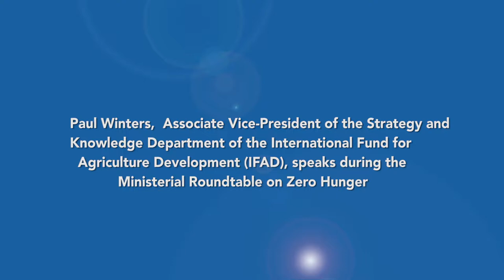Paul Winters gives IFAD statement on Zero Hunger to FAO APRC 34, 2018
This video presents the organizational statement of the International Fund for Agricultural Development (IFAD) to the Ministerial Roundtable on Zero Hunger  at the 34th Session of the FAO Asia Pacific Regional Conference (APRC 34, 9-13 April 2018, Fiji), by Paul Winters, Associate Vice-President of the Strategy and Knowledge Department. IFAD invests in rural areas. The context of investment is changing. The dynamics of rural areas and economies are transforming into a driver for rural growth. Diet and food systems are transforming and climate is changing. IFAD invests in crops and the types of crops which are invested in is important. Gender, indigenous and youth involvement depends on crops chosen. Partnerships rely on national strategies and must be embedded in national strategies.